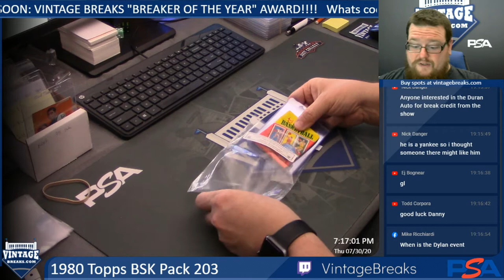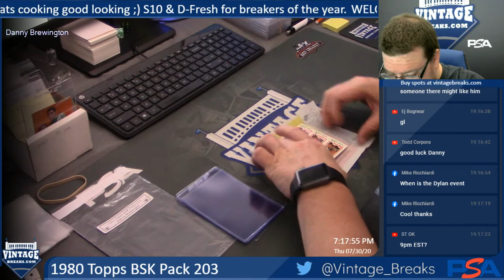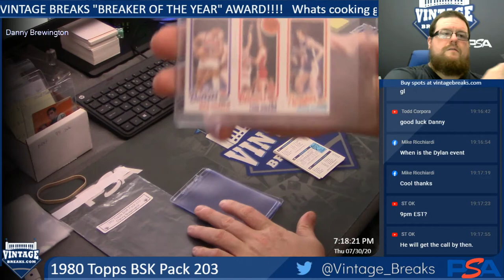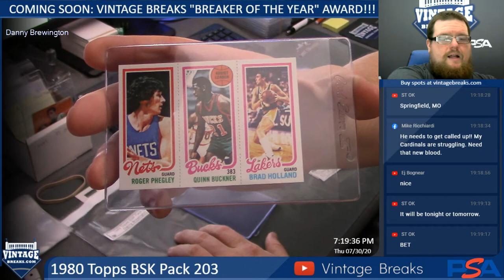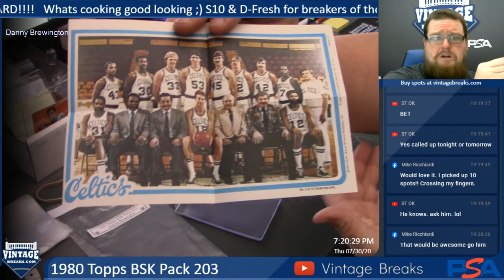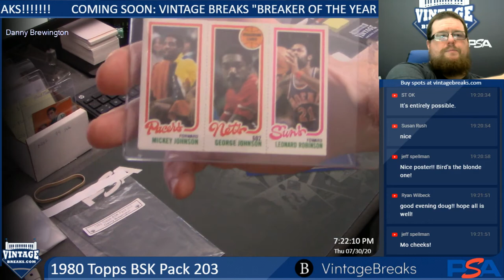7-30-20 1980 Topps BSK Pack 203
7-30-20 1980 Topps BSK Pack 203